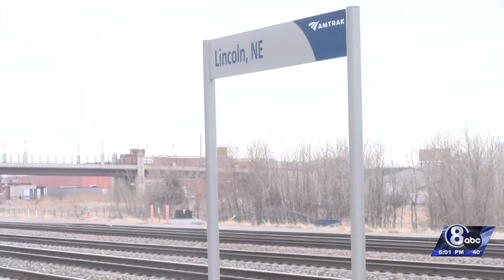DROVES OF RAILROAD WORKERS TESTIFY AT THE CAPITAL IN SUPPORT OF TWO MAN CREWS